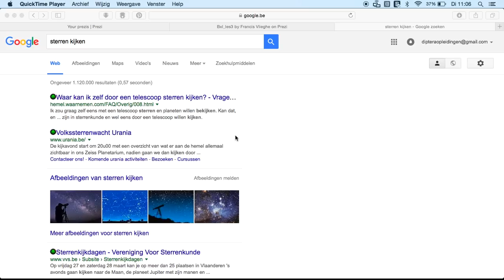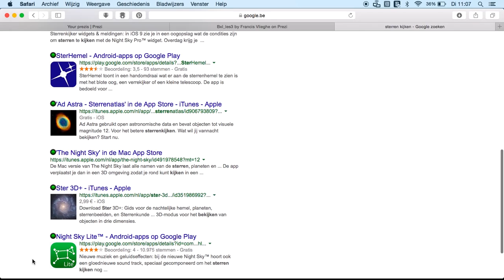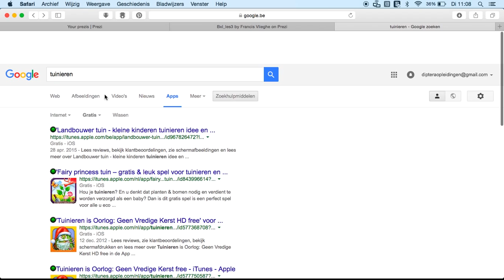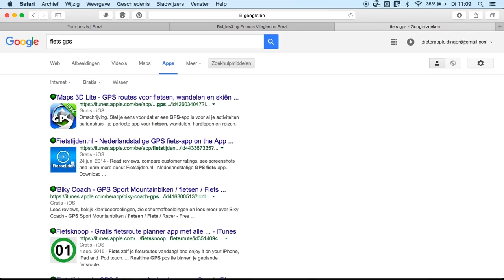Apps als informatiebron